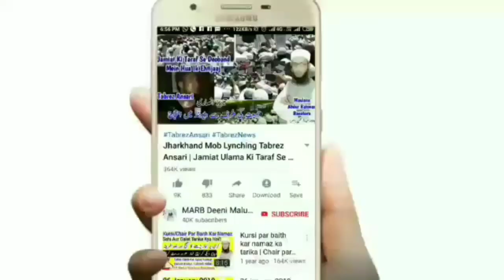Taraweeh Ki Namaz 2/2 Rakat Padhna Hai Ya Ik Salam Se 4 Rakat | Taraweeh Ki Namaz Ka Tarika | MARB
Ramzan Mein Taraweeh ki Namaz 2 rakat Karke padhne chahiye ya Ek Salam se 4 rakat? Sahi Tarika kya hai yani Taraweeh ki Namaz Ka Tarika kya hai kaise padhen new bayan Ramzan 2020 Roza 2020 Taraweeh 2020 by Mufti Abdur Rahman Banahara MARB Deeni Malumaat YouTube Channel

2⃣ WhatsApp Par Ham Se Judne Ke Liye Aap Apne WhatsApp Number Se Hamare WhatsApp Number Ko Apna Naam Aur Mukammal Adress Ke Saath Add Likh Kar SMS Send Karen,

3⃣ Koi Sawal Yani Masla Masaail Puchna Ho To Aap Comment Ke Zarya Puch Sakte Hain Ya Mufti Sahab Ke Number Par Call Kar Ke Puch Sakte Hain,

4⃣ Channel Ke Bare Mein Kuch Batana Ho Ya Aap Apni Video Dalna Chahte Hain To Rabta Kar Sakte Hain,
🌎MARB🌎
Channel By :- Mufti Abdur Rahman Banahara
Full Adress:-